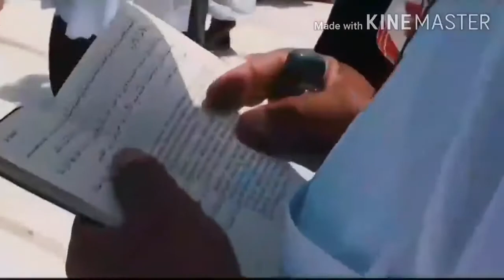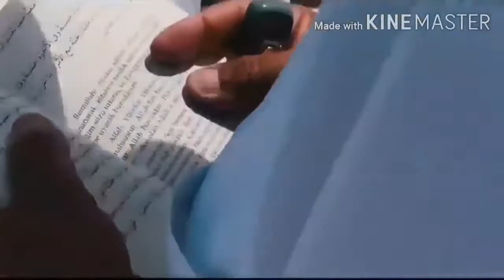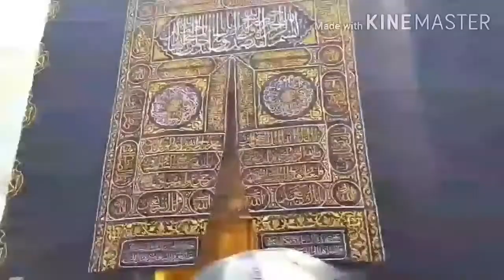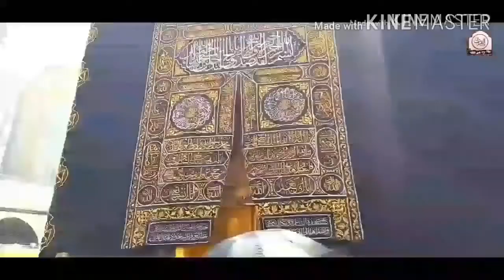_ تكبيرات العيد بصوت جميل- كل عام وأنتم بخير